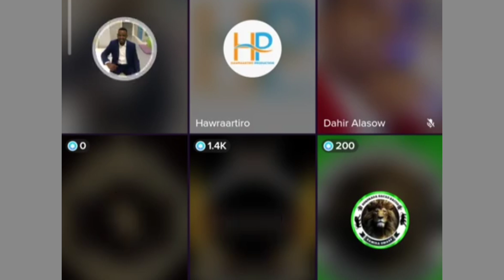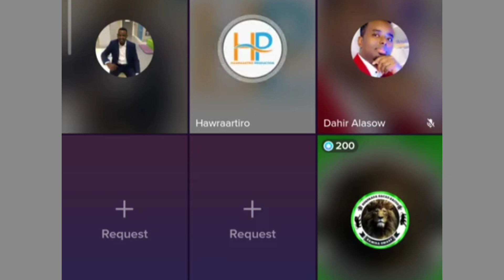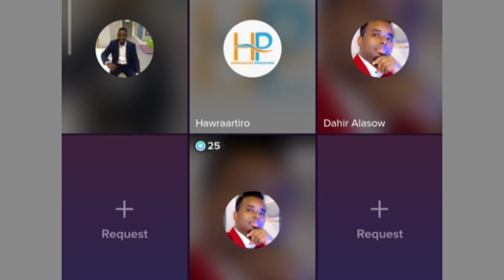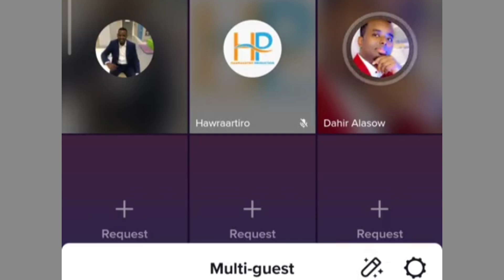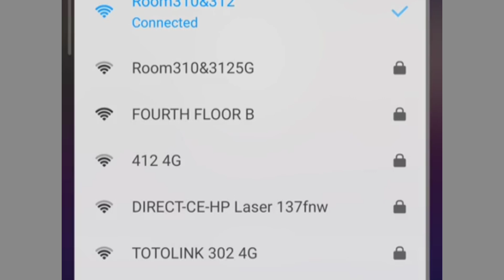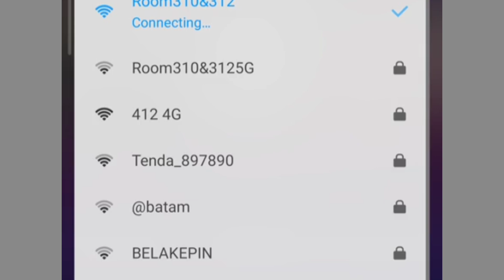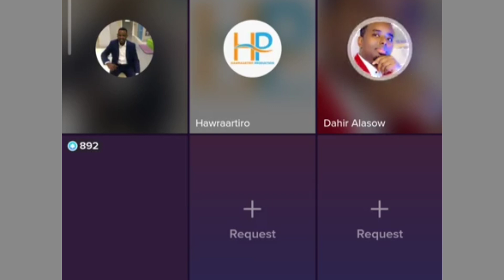part_6 !!! dood aad u adag OO u dhaxaysa Daarood iyo Irir Samaale 🤔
Lii Caato Officiall   @Liibaan Jama  @Gulledsimba   @SOMÁLIA SUCESSADA   @SULDAAN OFFICIAL   @SADAAM OFFICIAL   @SOCDAAL CHANNEL   @Lamaane Official media @KABARAI CHANNEL @KING YAKI BOY  @lidle yare production @ahmed Amin-topic @sadaam official @astaan @Zaki Bin Xaaji  @Azad Chaiwala  @ASAD HAGIO 27  @LAAKAHA MEDIA PRO  @MAAMA FRANKO @Atarisho badiyo official  @ArimaHeena  @Baaba Jeey  @Haykal Maxamed  @Moohaan Official  @Shiine Culay @xuud show  @Adna Channel  @Kamaal Abdul  @Qurux Ku Dhiigle  @HOOBAAN MEDIA  @Marish Beauty channel  @Dirisle Abdi  @King Ck Films & Vlogs  @NUURDIIN KL  @SIR IYO CAAD  @Xiisaha Wararka  @Zaki honest Official  @Faatax Faarax Shire  @Faadil dumdum  @Farxiya Fiska  @Waqal WStudío  @Shuushuu Official  @Samiha khaliil  @XOGTEENA  @Dj Amiid Official  @ASAD HAGIO 27 @Dahir Alasow @Shiine Culay @Ayub Kaarlo @Baaba Jeey @Dirisle Abdi @ArimaHeena @Waqal WStudío @Zaki honest Official @HAADI MEDIA @waridaad TV @HAMAR ADE TV @LAAKAHA MEDIA PRO @HAl-ABUUR CAWIL Bile @Mohamed Buskut Official @GEEDI SHOW @SIR IYO CAAD @SOBANDHIGE MEDIA @ISMADIIDO ENT. @GEEDI SHOW @XAQSOOR TV @Adnan Model Official @Saxaaf Channel @Haykal Maxamed @Malyun Ali @Adna Channel  @Boqorada Stylka Official @Marish Bauty channel @Samiha khaliil @Qays Qeyser @Ilkacase Qays @IFRAH QALIIF @Qurux Ku Dhiigle @Amin Tube @Hodan Abdirahman Official ♫  @HAWRAAR MUSIC PRODUCTION @Hodan Online @Guri Barwaaqo Tv @Zaki Bin Xaaji @Dhakhtar Channel @Hosow Pro @DHIIQADA TIK-TOK @QOORGAAB QAYBTII @Hor Usocod Media @naciimo jookar @Real Enjoa @King Ck Films & Vlogs @Faadil dumdum @Abeera Cade @King Ceyda  @Astaan @Maslax Mideeye  @Ayaaniita Official  @Qurux Ku Dhiigle  @HORUFADHI TV  @MUNASAR MAXAMED @RAYAAN BAJAAJ OFFICIAL  @XABWAAS  @Abdifatah Boodhari  @Ganga PUBG  @Dahabka Channel  @QISOOYIN & REACTION  @Qisooyin Group @QOORGAAB @NACIIMA JOOKAR